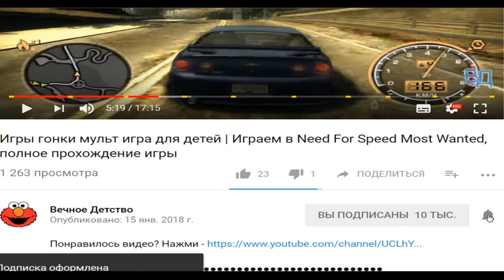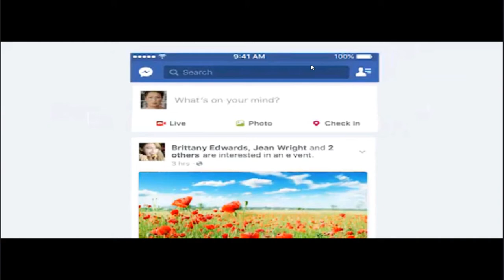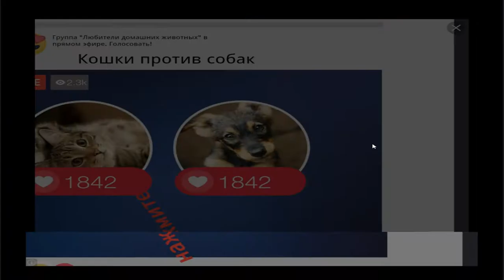Атака на болоте игра как мультик для детей болотная атака swamp attack война на болоте